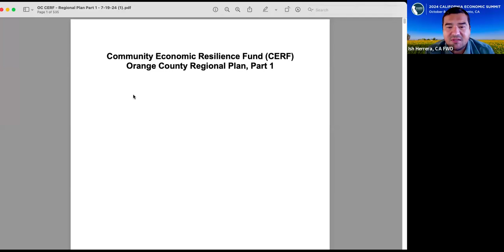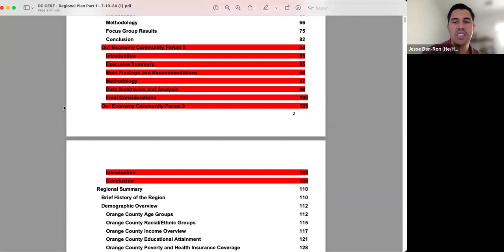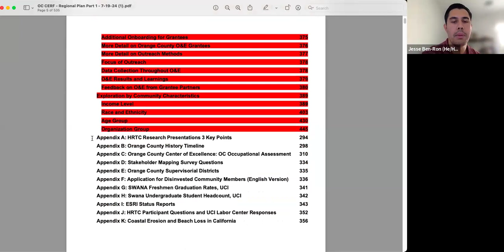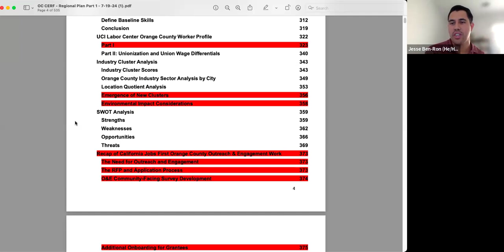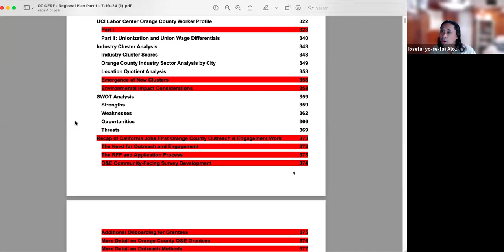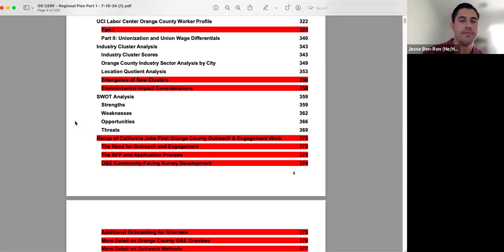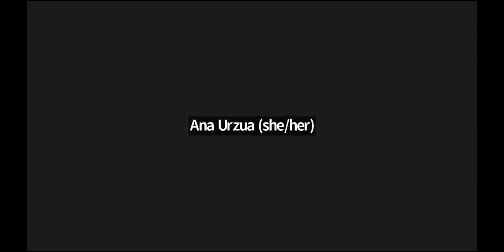August 23, 2024 California Jobs First Collaborative